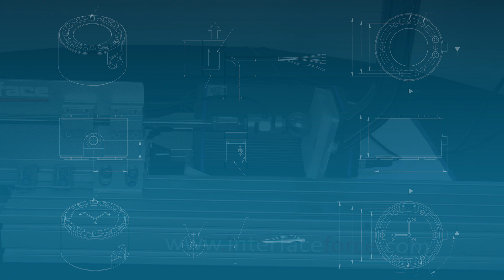SuperSC and 6-Axis Pedal Force Testing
Interface's new SuperSC paired with the 6A40 6-Axis Standard Capacity Load Cell measures force Fx, Fy, Fz, Mx, My, and Mz during this pedal force testing demo. The  BX8-HD44 BlueDAQ Series Data Acquisition System is the perfect instrumentation for 6-axis sensors requiring axis load calculations using BlueDAQ software.